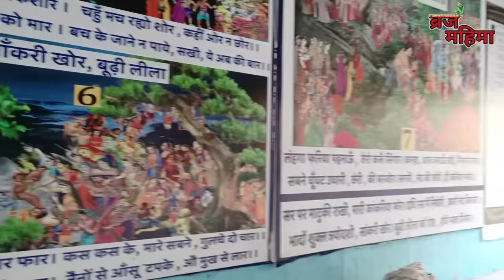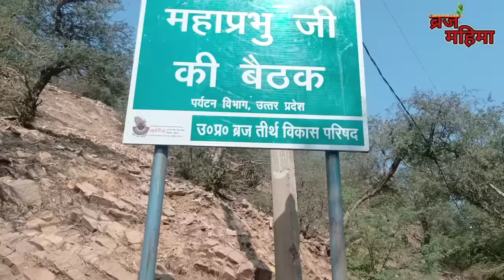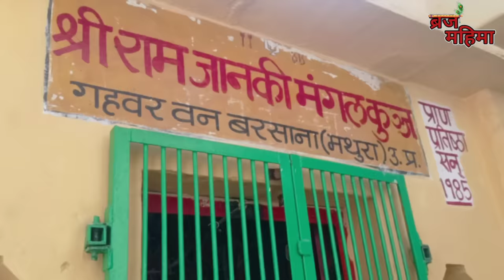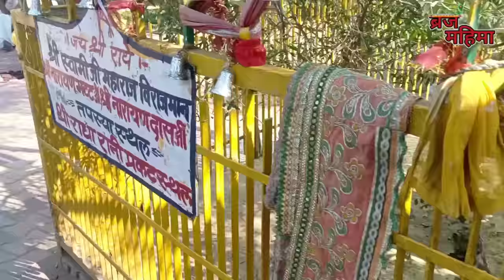सम्पूर्ण बरसाना परिक्रमा एवं राधा रानी मंदिर बरसाना दर्शन |Radharani darshan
संपूर्ण बरसाना परिक्रमा एवं राधा रानी मंदिर बरसाना दर्शन |Radharani darshan |

★आप अपने जरिये इस स्थान, संत, व्यक्ति ,गौ ,सुविधाओं के लिए कोई भी सेवा करना चाहते है तो
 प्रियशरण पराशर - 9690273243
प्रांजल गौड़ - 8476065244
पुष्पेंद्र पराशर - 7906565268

Thank you for your support and love 😚💖
★Radhe radhe★